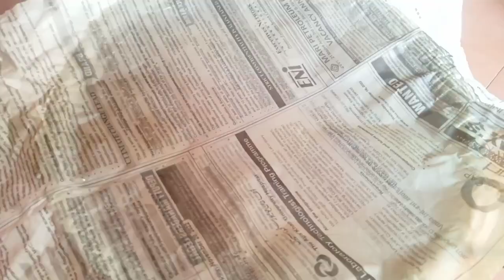Zarda Rice Recipe // Sweet Chawal